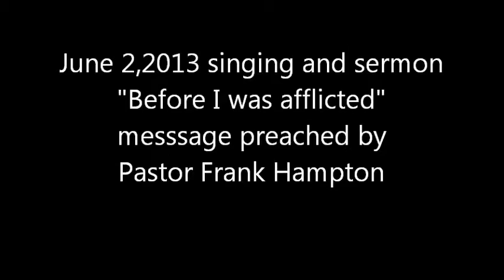BEFORE I WAS AFFLICTED